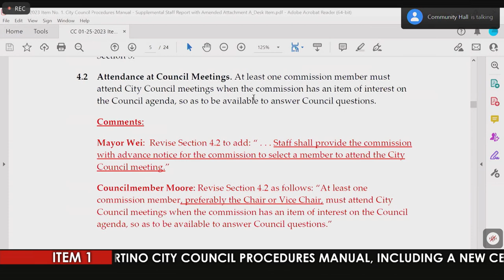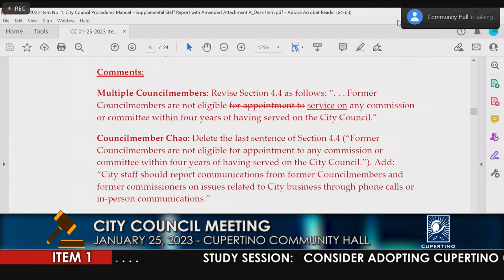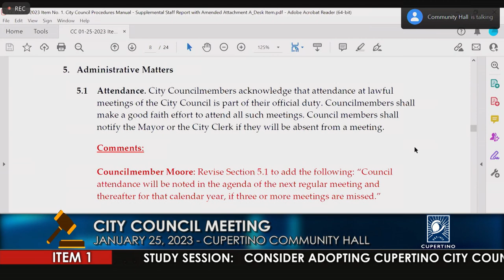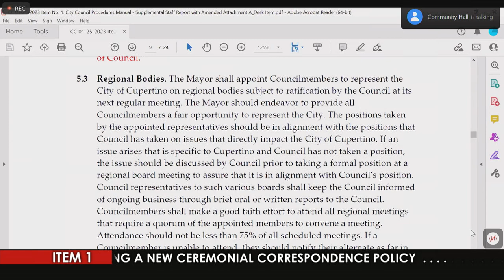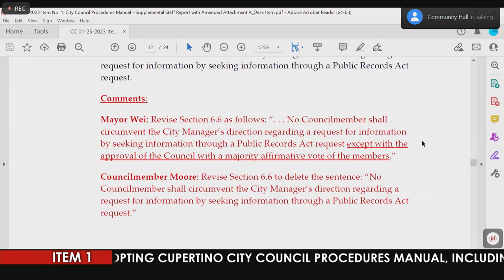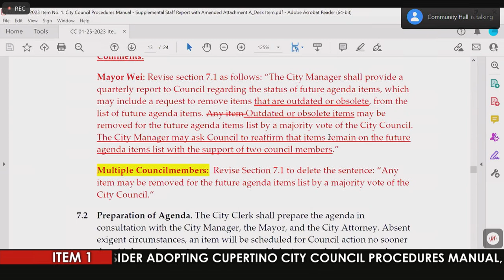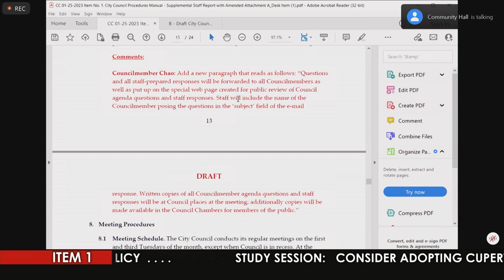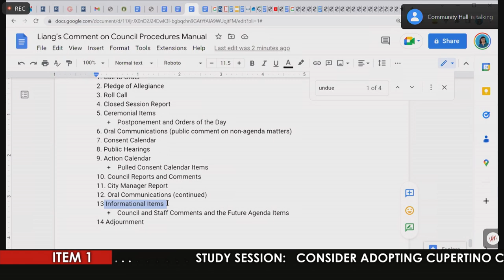Cupertino City Council Meeting - January 25, 2023 (Part 2)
Coverage of the January 25, 2023 Special Cupertino City Council Meeting.
Regular Meeting segment.  Part 2 of 3.